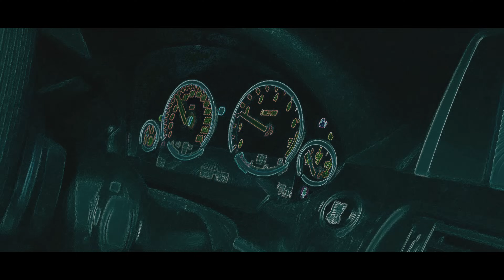Kemál Ft. (Stefii x Ricsi) - Hadd szóljon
Beat: Stefi
Mix/Master: Stefi
Klip: Stefi
Operatőr: Emil/Stefi

joostefi05
rfricsi_official
jonas.emil94

/Dalszöveg/
Emil:

Ó ájájáj hadd szóljon!
Ájájáj
Tölts még egyet jájáj
Ma éjszaka kimaradok
Stefi:

(olé)
Megyek kimaradok
A testvéreimmel csak iszogatok
Pohár a kezembe piázgatok
Nyugi testvérem neked is hagyok!

Ájájáj
Ez az éjszaka csak a miénk
Ricsi:
Csörgött a telefon hívott az Emil báttya
Megvesszük a Rolexet nem érdekel az ára
Indulunk a buliba a csajok már várnak
Mi hárman mindig többet nyújtunk mint az átlag
Úton vagyunk a kocsiba az Emil hesszel
Úgy kelek fel hogy már milliók várnak reggel
Én vagyok a mester
Már töltve a fegyver
Gyere bébi tetszel
Ma mellettem fekszel
Megyünk minden este beadjuk a partit
Érted megyünk baba ne hívjál most taxit
Vodka narancsal tele öntöm a poharam
A mérce nálunk tudod mindig fent van magasan
A stílus nálunk tudod mindig toppon
Mond mi a baj teso ha gond van megoldom
Tesó látod ott azt a csajt aki szőke
 Két hete én vagyok neki a szeretője

Emil:

Ájájáj
Ma éjszaka kimaradok
Stefi:

(olé)
Megyek kimaradok

Stefi:
Felhívtak a testvérek hogy megyünk buliba
Megyek én testvérem kocsiba már hangos a muzsika
Szosztár mi csak ilyenek vagyunk
Mert dilo a csapatunk
A jó gádzsikhoz dzsalunk
És csak robbantunk adjuk a pénteket
 Legálisak vagyunk mi nem látunk itt rendőr fényeket
Whiskey folyik a számba
Legpacekabb a bálba
A környezetünkbe mindegyik perc egy nagydráma
Debrecenbe vagyok az öcskössel éppen
Várjuk hogy az Emil testvérem ide érjen
Utána bele lépünk gázba
A sok luvnya teso elmehet a gyászba
Mienk az éjszaka veletek meg a gyász
Bele megyek partiba zúzzúk mi az éjszakát
Igen beindul most ez a banda
És akkor mondjad  more mi van abba?

Emil:

Ájájáj
Ma éjszaka kimaradok
Stefi:

(olé)
Megyek kimaradok